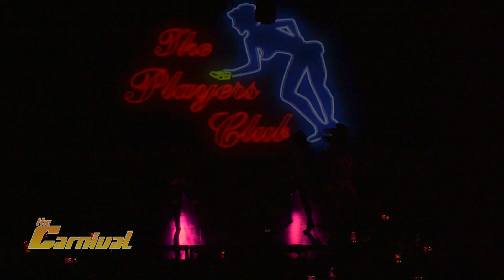Britt n Braxx April 2024| Choreographer's Carnival LA (Live Dance Performance)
Choreographed by: Britt n Braxx

Follow Carnival!

Video Produced by Bobby Jones